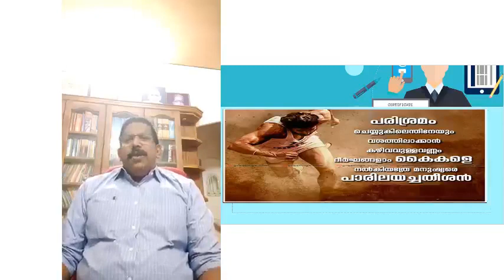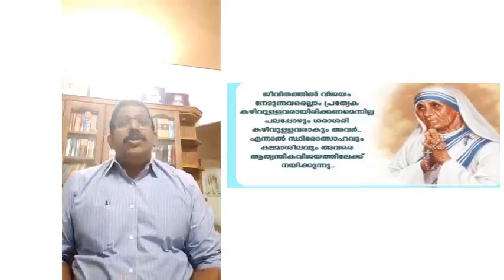കരുതലീ കൈക്കുമ്പിളിൽ (മാനസിക-ആരോഗ്യ - വൈജ്‌ഞാനിക . സൈബർ ബോധവത്ക്കരണം)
കരുതലീ കൈക്കുമ്പിളിൽ (മാനസിക-ആരോഗ്യ - വൈജ്‌ഞാനിക . സൈബർ ബോധവത്ക്കരണം) ST.STEPHEN'S H.S, PATHANAPURAM. എല്ലാ ശനിയാഴ്ച്ചയും വിദഗ്ദ്ധർ കുട്ടികളുമായി online platform ൽ സംവദിക്കുന്നു.
വിജ്ഞാനം നേടാം
വിശ്വമാനവരാകാം